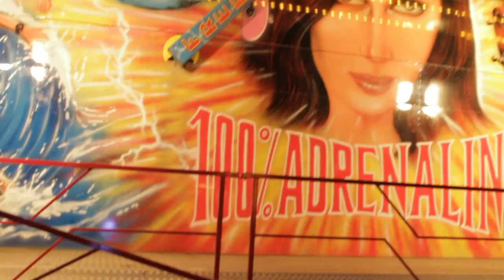Editors Backstage @ Indiependence 2011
Joe Harrington Interviews Ed from Editors in advance of their headline show at Indiependence 2011